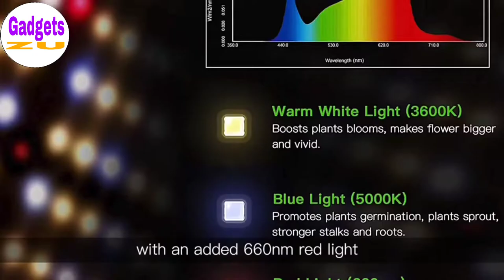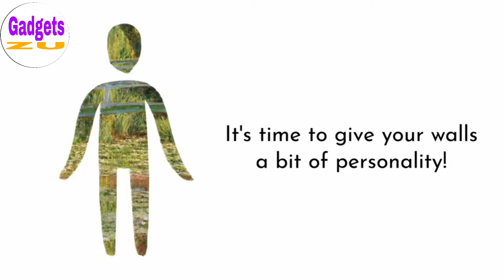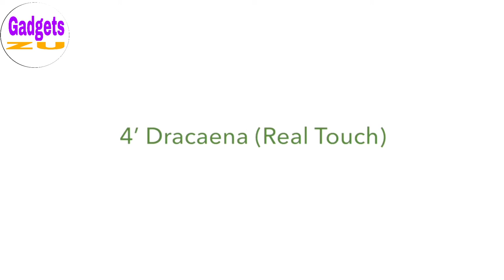amazon plants office and home indoor and outdoor plants🌷🌳🌻🌱🌺💐BEGROUND MUSIC LINK DESCRIPTION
Amazon Plants Office And Home Indoor And Outdoor Plants
New Plants Hove Arrived On Amazom They Are A Wonderful Product For The Home Ofice

Amazon Plants
office plant
home plans
decoration plants
Gadgets zu

Nearly Natural 43in. Dracaena Silk (Real Touch) Artificial Plant, Green

Vickerman Everyday 6" Indoor Artificial Assorted Succulent Pick

Nearly Natural 5289 6.5ft. Golden Cane Palm Silk Tree,Green

Costa Farms Easy Care Devil's Ivy Golden Pothos Live Indoor Plant

Shop Succulents | Assorted Collection of Live Succulent Plants, Hand Selected Variety Pack of Mini Succulents | Collection of 20

One Rare Vanilla Calla Lily Rhizome - Graceful, Medium Height

SZHLUX Grow Light 2FT 80W (2×40W) Full Spectrum LED Grow Light,

Stupell Industries Bottles and Plants Farm Wood Textured, Design by Anne Tavoletti Wall Art, 11 x 14, Multi-Color

Artificial Hanging Plants 3 Pack Fake Potted Plants for Wall Home Room Office Indoor Decor

Amgker Pine Solid Wooden Material Multi-Layer Plant Flower Stand Indoor Household Succulents Plant Floor

Succulents Plants Artificial Set of 5, Realistic Fake Succulents with Cement Like Pots for Home Office Decoration.

I'm on Instagram as @gadgetszu. Install the app to follow my photos and videos.

Gadgets Zu